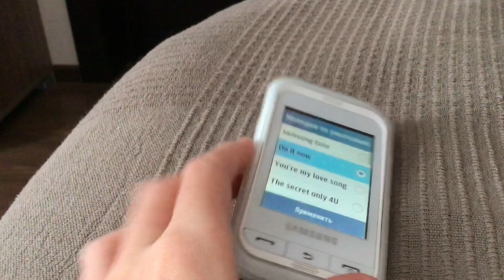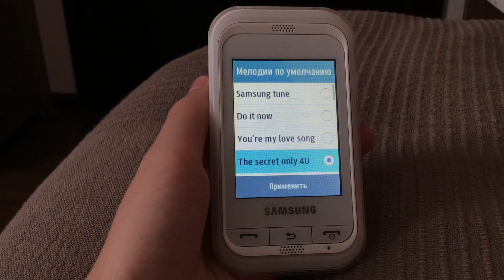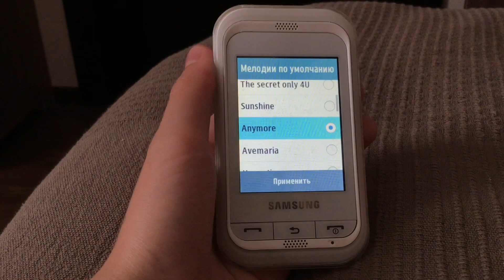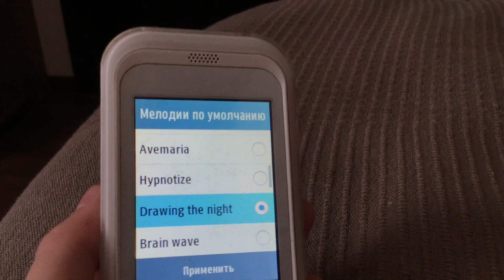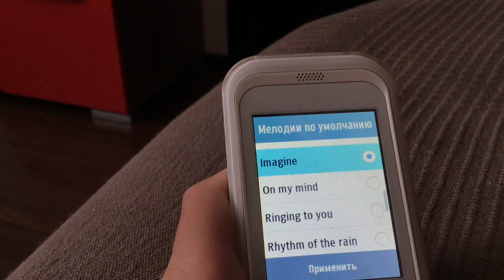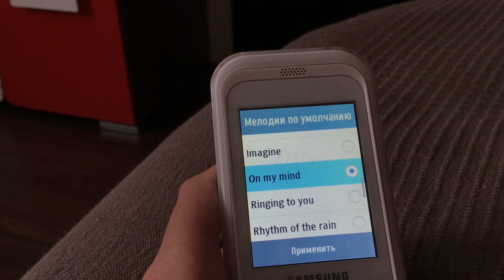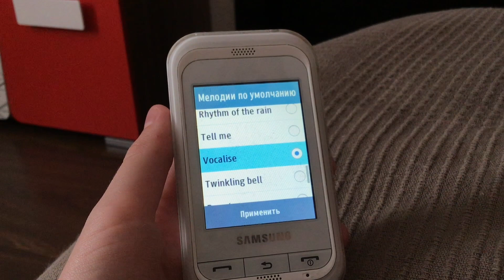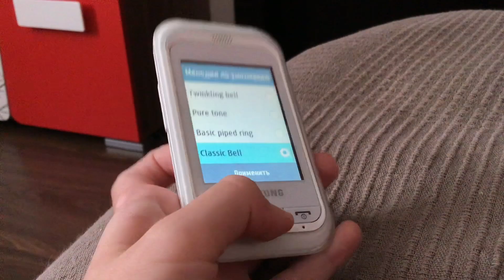Samsung Champ (GT-C3300K) - Ringtones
**!!!DO NOT STEAL OR EDIT THE VIDEO WITHOUT GIVEN PERMISSION!!!**

This vid took hella long to make. I’ve had lots of space issues on my iPad, I’m glad they’re gone now.

If you see this video is stolen, report it immediately.